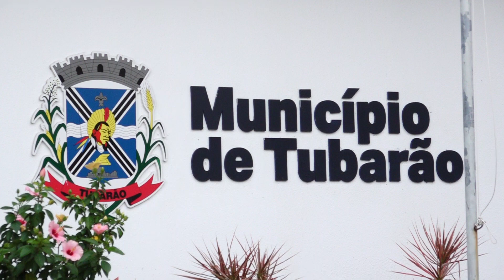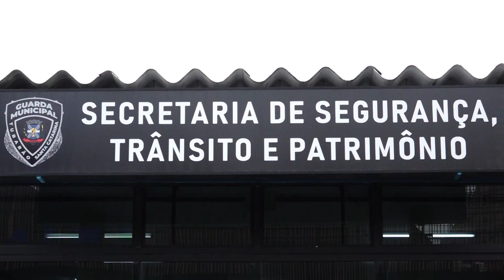Gerência de Trânsito intensificará as fiscalizará motorista de Tubarão